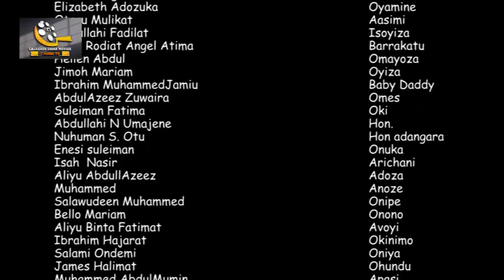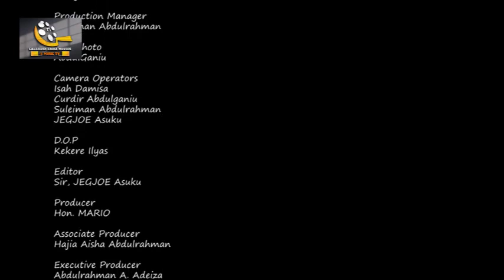De General-3 Calabash Film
Watch this amazing and interesting movie from the stable of calabash film production